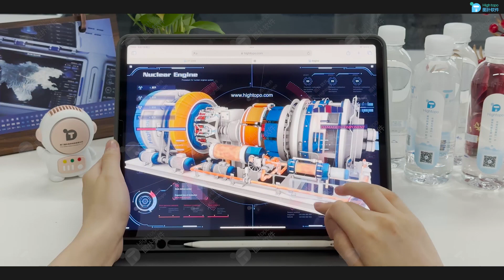The Digital Twin of Nuclear Engine | 3D Engine Disassembly and Assembly | Free SDK Trial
HT has previously built a 3D model of a nuclear engine, which supports 3D simulation of disassembly and assembly. Using this digital twin can provide a range of benefits to people, including improved visualization, interactivity, safety, and cost savings.

Join us on this exciting digital transformation journey and witness together the revolution of digital twin and IoT.